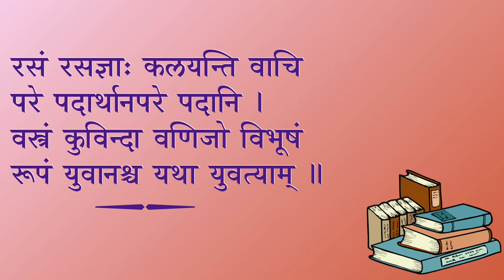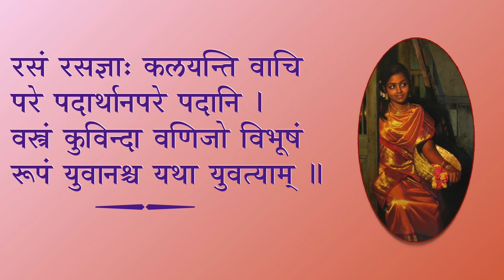Beholder's eye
वक्त्री → श. विशालाक्षी

रसं रसज्ञाः कलयन्ति वाचि परे पदार्थानपरे पदानि ।
वस्त्रं कुविन्दा वणिजो विभूषां रूपं युवानश्च यथा युवत्याम् ॥

A person of refined taste enjoys poetry for it's 'rasa', others look at word meanings and yet others appreciate mere words. Likewise, in a woman, the weaver looks at her clothes, a merchant her jewels and a youth her form.